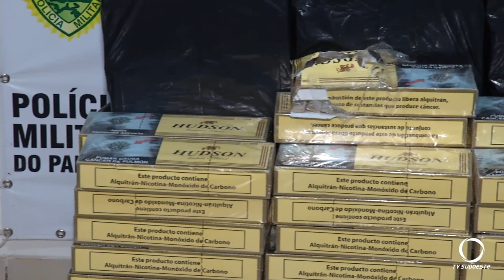Carga de cigarros é apreendida em Itapejara D’Oeste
Segurança: Carga contendo cigarros do Paraguai foi apreendida no interior do município de Itapejara D’Oeste.